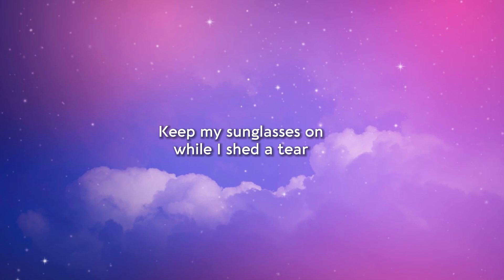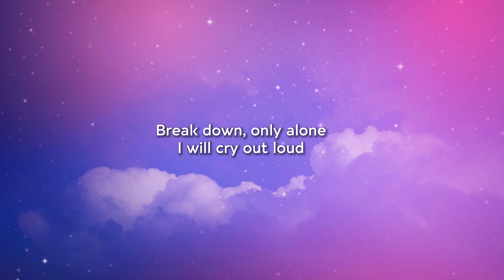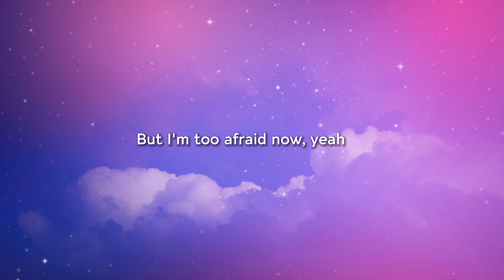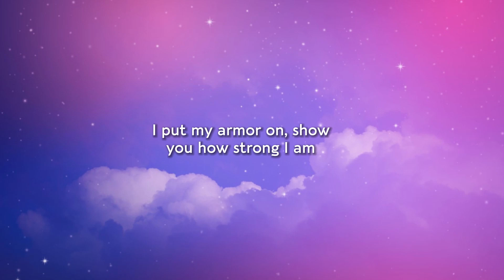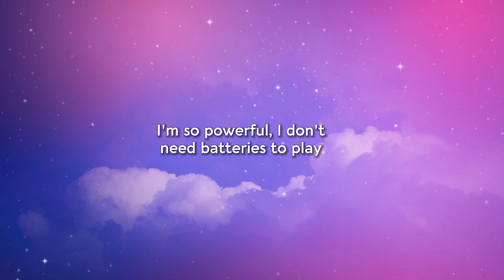Sia - Unstoppable (Lyrics)